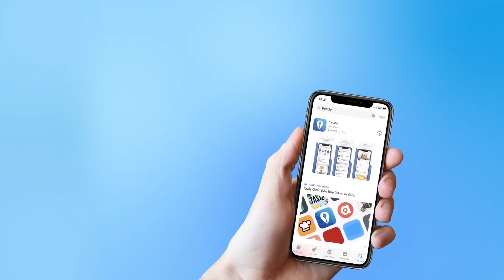Hướng dẫn cách làm món NÕN ĐUÔI OM THẢO QUẢ | Feedy TV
Cùng vào bếp và đổi món cho cả nhà với món nõn đuôi om thảo quả nhé! Chắc chắn ai cũng khen đấy!